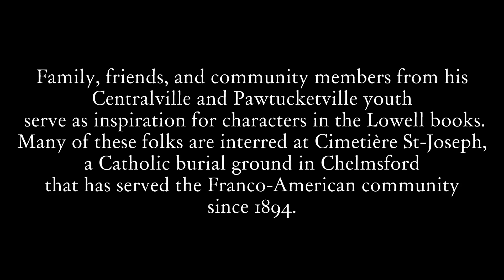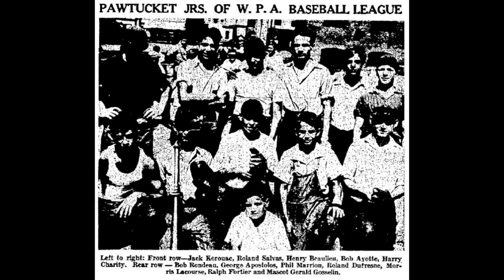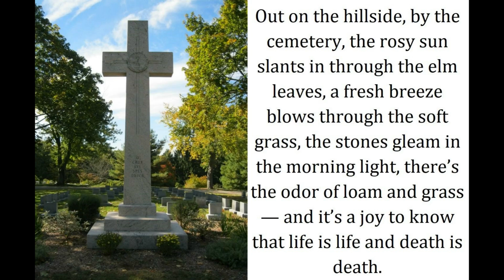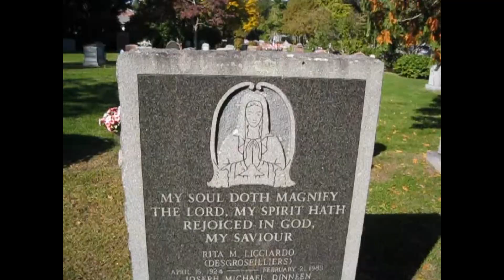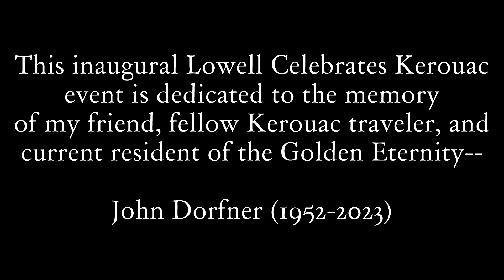A Merrimack River Anthology: Kerouac's Franco-American Ghosts at Cimetière St. Joseph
This short video provides a preview of the upcoming Lowell Celebrates Kerouac Festival tour 'A Merrimack River Anthology: Kerouac's Franco-American Ghosts at Cimetière St. Joseph,' scheduled for Friday October 6, 2023.  For further details, please visit

Inspired by the structure and content of Edgar Lee Masters' 'Spoon River Anthology' and John Gianvito's film 'Profit Motive And The Whispering Wind,' this preview and inaugural LCK tour present glimpses of Lowell’s extensive Franco-American cultural history through the lens of Jack Kerouac's fiction.  Graveside readings from Jack’s oeuvre (particularly 'Visions Of Gerard,' 'Doctor Sax' and 'Maggie Cassidy') at the final resting places of many personages behind the "Duluoz Legend" will reveal just how important the author's hometown and community were to his artistry.

For over 130 years, Kerouac’s family members (including first cousin, Herve), his boyhood buddies, his public & parochial school teachers, Lowell-area political-religious-business leaders, military veterans, sports stars & teammates, scribes, even the unheralded, enigmatic, infamous and sometimes tragic figures who comprise the polyphony of voices informing Jack's work, have been interred at St. Joseph.  A visit to this lovely cemetery in Chelmsford, MA, provides a prismatic view into the imaginative world of one of America's most influential and creative writers.

Jack Kerouac's Duluoz Legend Works Cited:
'Visions of Gerard'
'Doctor Sax'
'Maggie Cassidy'
'The Town And The City'
'The Unknown Kerouac'